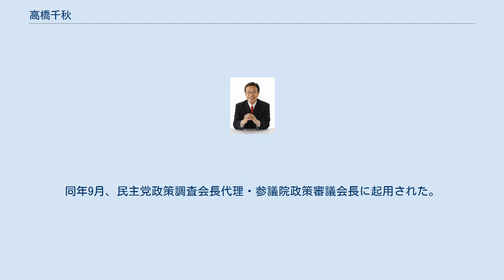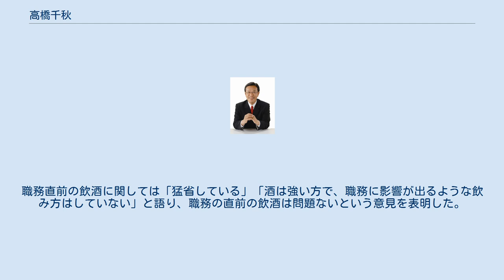高橋千秋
高橋 千秋（たかはし ちあき、男性、1956年8月2日 - ）は、日本の政治家。
 参議院議員（3期）、外務副大臣（菅直人第2次改造内閣）、経済産業大臣政務官（鳩山由紀夫内閣・菅直人内閣）、参議院社会保障と税の一体改革に関する特別委員長、民主党政策調査会長代理・参議院政策審議会長を務めた。
 三重県安芸郡安濃町（現津市）生まれ。
三重県立津高等学校、明治大学農学部農学科卒業。
三重県経済農業協同組合連合会に勤務した後、当時参議院議員であった井上哲夫の秘書を務める。
その後、新東通信、新政策議員フォーラム三重事務局長に就任する。
 1998年、第18回参議院議員通常選挙に連合の推薦を受けて無所属で三重県選挙区から出馬したが、斎藤十朗に敗れ落選した。
 2000年5月、自由民主党の平田耕一が衆議院へ鞍替えするために参議院議員を辞職。
それに伴って同年6月に行われた三重県選挙区の補欠選挙に連合の推薦を受けて無所属で出馬し、初当選した。
当選後、民主党に入党。
民主党入党後は全トヨタ労連の支援を受けている。
 2001年7月、第19回参議院議員通常選挙に無所属で出馬し、2期目の当選。
 2007年7月、第21回参議院議員通常選挙に民主党公認で出馬し、3期目の当選。
 2009年に鳩山由紀夫内閣で経済産業大臣政務官に就任し、菅直人内閣でも再任された。
2011年2月の三重県知事選挙では出馬要請を受けたが、固辞した。
同年3月、菅直人第2次改造内閣において外務大臣に昇格した松本剛明の後任の外務副大臣に任命された。
同年9月、参議院経済産業委員会筆頭理事に就任。
2012年2月、民主党広報委員長に就任。
同年7月より参議院社会保障と税の一体改革に関する特別委員長。
同年9月、民主党政策調査会長代理・参議院政策審議会長に起用された。
 2013年7月、第23回参議院議員通常選挙に民主党公認で出馬するも、落選。
 2014年11月18日に第47回衆議院議員総選挙に三重1区から出馬表明するも、維新の党との選挙区調整により、11月22日に出馬を断念した。
民進党では三重県連顧問を務め、（旧）国民民主党・（新）国民民主党でも引き続き顧問に就いた。
 日本・ブータン友好議員連盟の副会長を務めていたにもかかわらず、2011年11月16日、国賓で来日中のブータン国王夫妻を主賓に招いて催された宮中晩餐会を欠席し、政治資金パーティーを開いていた。
また、同様に宮中晩餐会を欠席した防衛大臣（当時）の一川保夫が、高橋の政治資金パーティーの方が宮中晩餐会より大事であるとパーティーの挨拶において発言し、この発言が野田第1次改造内閣発足に伴い一川が防衛相を更迭される遠因の一つになった。
なお、高橋と一川は2013年の選挙で落選した。
 2011年3月11日の東日本大震災発生の2日後の3月13日夜、23時から外務省に宿直勤務の予定があったにもかかわらず、その直前まで外務省関連団体の20代の女性職員と2人で飲酒して、その女性にセクハラ行為を行ったことが6月16日発売の週刊新潮に報道された。
記事によると、2軒目の店でワインを2本空けたが、飲酒しながら女性の足や尻、腰、胸をしきりにさわり、またキスを迫ったという。
 週刊誌が発売された16日の午前、内閣官房長官の枝野幸男は定例会見において「オフの時間帯とはいえ、公務の前に飲酒したことについて本人（高橋）も猛省している」と語り、また外務大臣の松本剛明が厳重注意を行ったことも明らかにした。
 なお高橋本人は6月16日の外務副大臣会見において、セクハラの事実を完全否定した。
職務直前の飲酒に関しては「猛省している」「酒は強い方で、職務に影響が出るような飲み方はしていない」と語り、職務の直前の飲酒は問題ないという意見を表明した。
自分の進退については「引き続き職務を全うしたい」と、引責辞任を否定した。